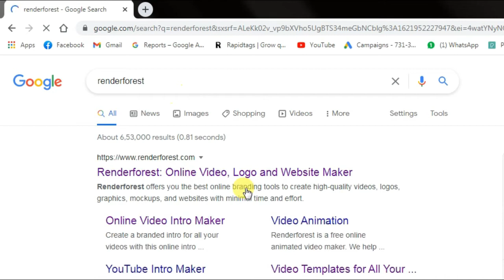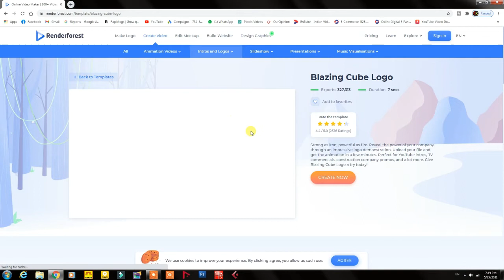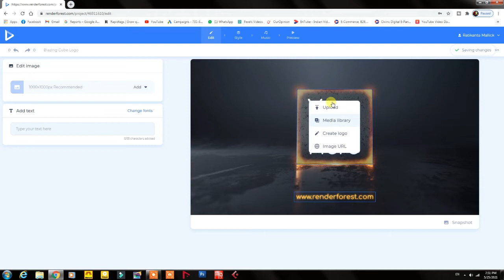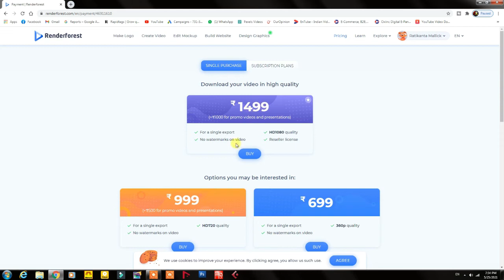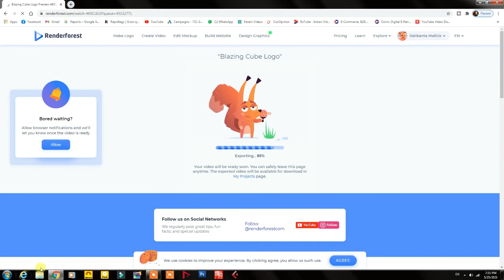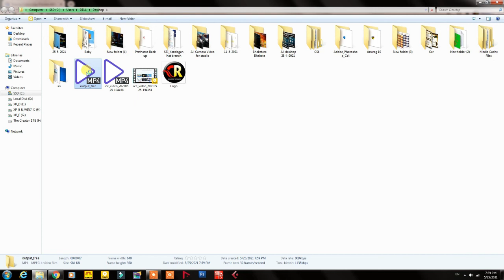How to make intros for youtube videos-online intro kaise banaye - Professional 3d intro kaise banaye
Top Intro Without Text no copyright intro
👇👇👇👇👇Some important links :👇👇👇👇👇
How to use Boya BY M1 Mic with Smartphone, Laptop and Computer - Computer me Boya Mic use kaise kare